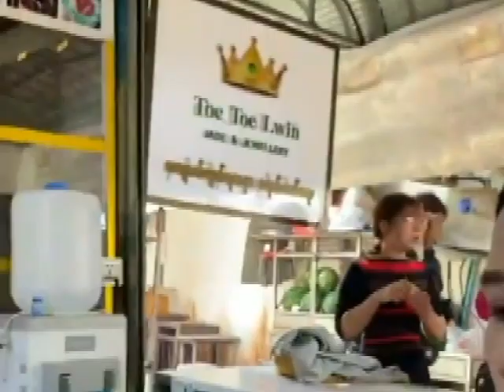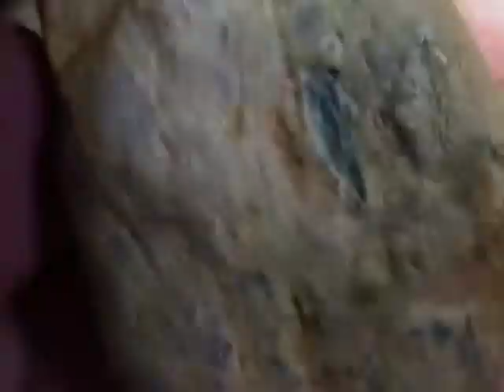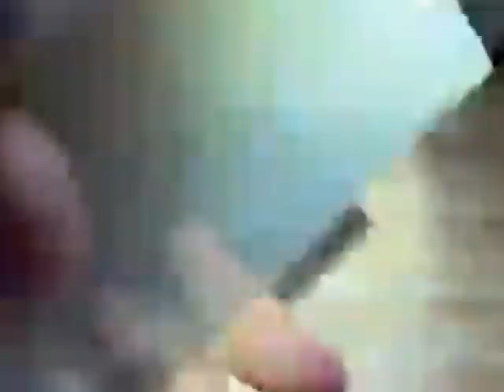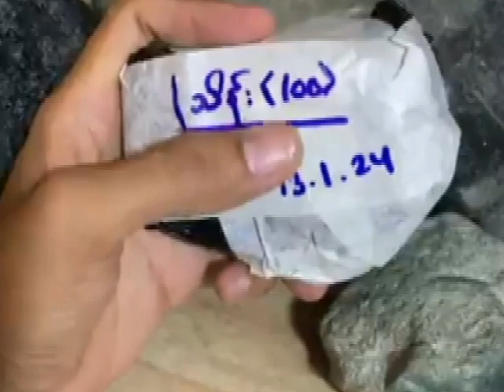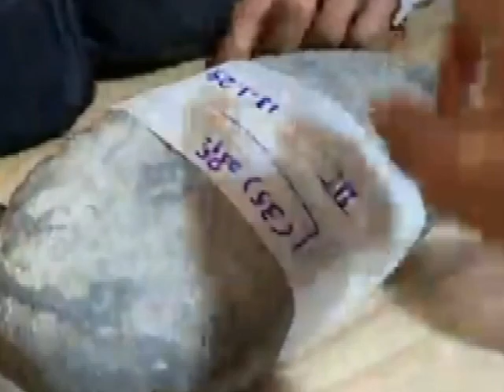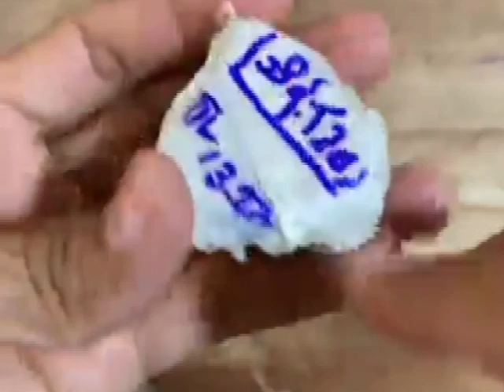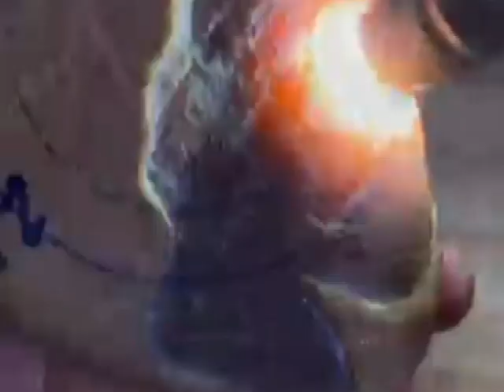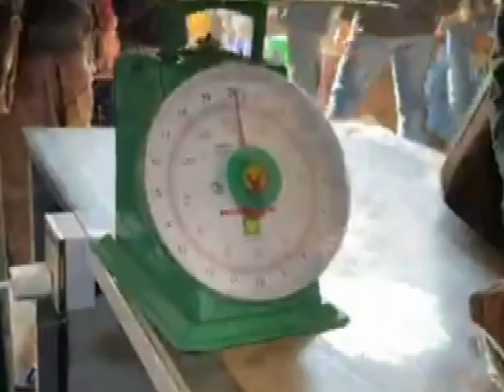THE GREEN BOY WITH WHITE COAT IS WAITING FOR YOU.